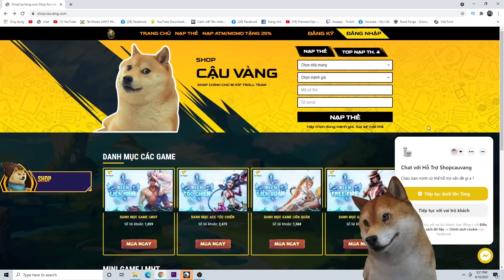GIẤC MƠ LEO THÁCH ĐẤU NHƯNG LẠI CÒN ĐÚNG CÁI NỊT - YASUO ASMR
GIẤC MƠ LEO THÁCH ĐẤU NHƯNG LẠI CÒN ĐÚNG CÁI NỊT
mua acc lỗi ko zô được anh em lên Web Ấn zô biểu tượng messenger ib trực tiếp để được hoàn tiền nhé tks ae nhiều
( Lưu ý chỉ áp dụng cho acc sai pass và bị khóa vĩnh viễn )
✅Kênh Stream của Mình tại Nimo TV ( 7h30 tối tới 11h30 tối mỗi ngày ):

✅Mạng xã Hội của Mình